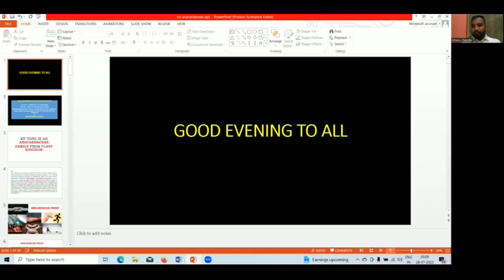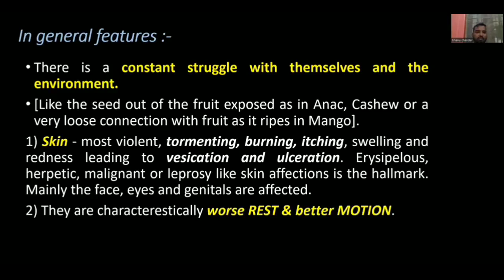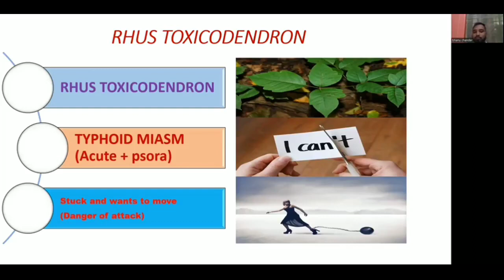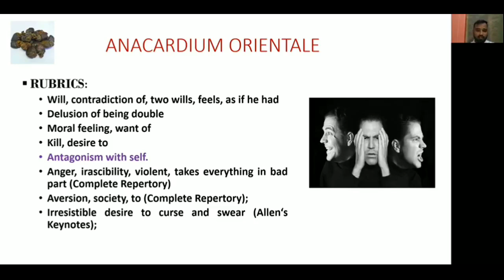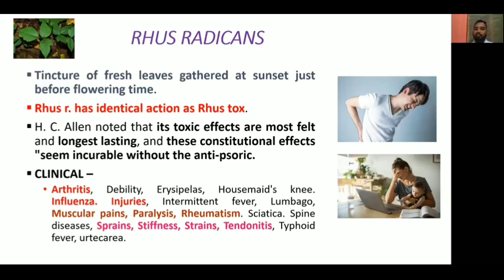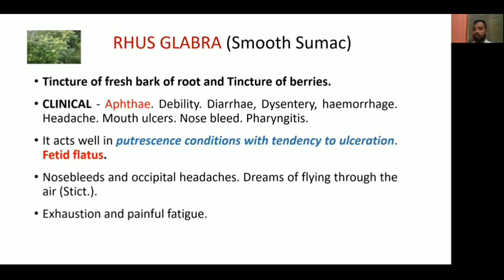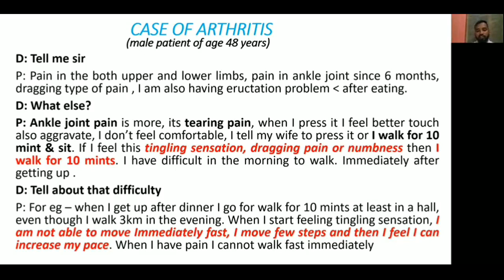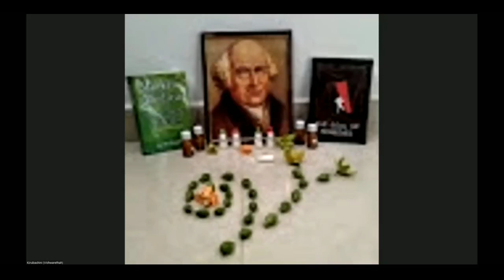Anacardiaceae family I Dr. Bhanu Chander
05:00- Aphorism -3

06:14- Introduction to Anacardiaceae Family

09:55-General Features of Anacardiaceae Family

21:18- Individual Remedies of Anacardiaceae family

21:35- Rhus Toxicodendron

29:44- Anacardium Orientale

38: 29- Mangifera Indica

41:58- Rhus Radicans

48: 31- Comocladia Dentata

50:28- Rhus Venenata

53:22- Rhus Glabra

55:42- Anacardium Occidentale

56:46- Rhus Aromatica

59:03- D/D of Anacardiaceae family

59:24- Anacardiaceae and Cruciferae family

1: 01: 85- Anacardiaceae and Primulaceae family

1:02: 13 - Case study

1:12:34- Question and Answer session

Difference between Anacardiaceae and Euphorbiaceae Family